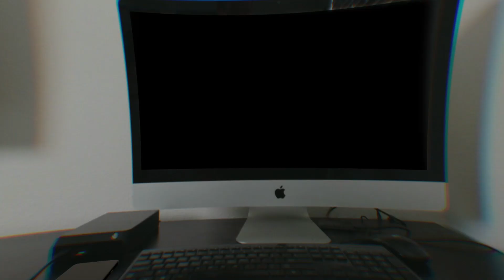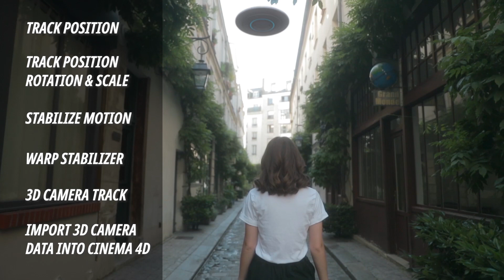The Simplest way to Learn After Effects Tracking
In this video I promote my new Skillshare class that will help you learn all of the trackers in After Effects in under 30 minutes.

Mask, Rotoscope, and Green Screen Class & 1 month free of Skillshare

Keywords: Tracking in after effects skillshare free month big vic media Victor Hughes learn to track in after effects how to 3d camera track cinema 4d how to bring 3d camera into cinema 4d how to stabilize motion tutorial after effects tutorial motion tracking video after effects adobe premiere tutorial max Novak cinecom film riot learn after effects learn vfx visual effects tutorial vfx tutorial the simplest way top lear after effects tracking the easiest way to learn after effects tracking